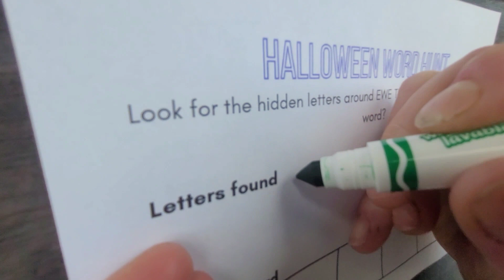Starting the vlog with GIGGLES!! & a new pet!